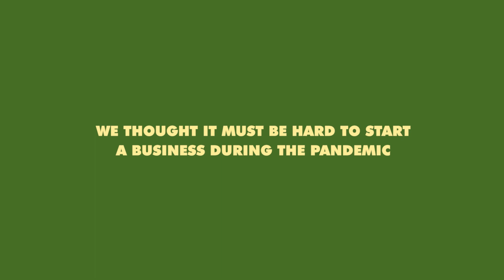Prospect Lefferts Gardens' newest restaurant | Jauja Mexican Kitchen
Jauja Mexican Kitchen | Brooklyn, NY

Located in Prospect Lefferts Gardens at:
695 Flatbush Ave, Brooklyn NY

Go for the tacos and other great food, stay to talk to Emilio and the amazing people there.

About Ben and Rodrigo:
Who are we? Our names are Ben and Rodrigo. Ben grew up in NYC and Rodrigo grew up in Paraguay. We've been friends for 4 years and love making films, going on adventures and meeting new people. If interested, check out our personal channels below where we've created behind the scenes vlogs about this experience.